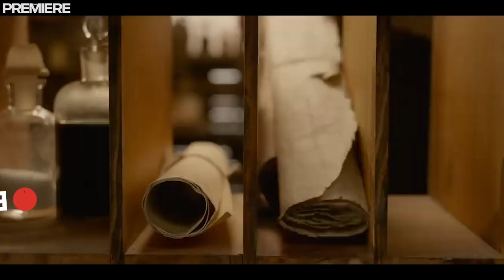Harrison Ford habla de El llamado salvaje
Harrison Ford forma parte de nuestro ADN cinéfilo. Ya sea salvando galaxias muy, muy lejanas, aniquilando replicantes, descubriendo misterios arqueológicos o hasta rescatando aviones presidenciales, su presencia en la pantalla grande se ha quedado en nuestra mente para siempre. Hablamos con él sobre su nueva aventura fílmica, El llamado salvaje, y sobre lo que lo motiva a seguir siendo un héroe en la pantalla pero, sobre todo, en la vida real.